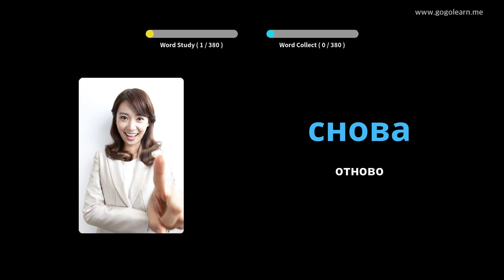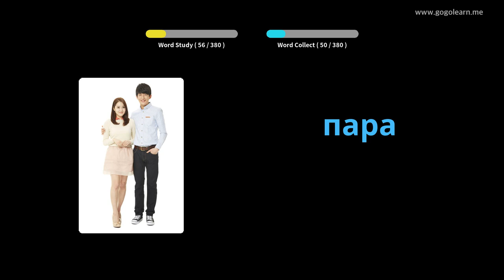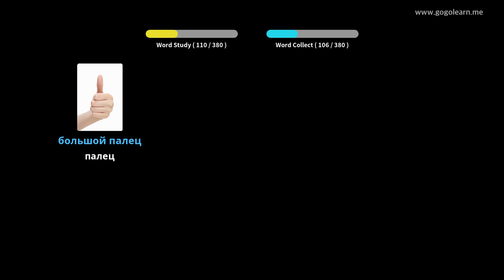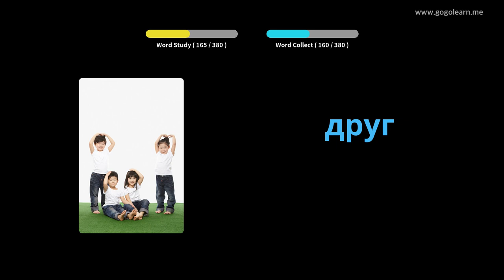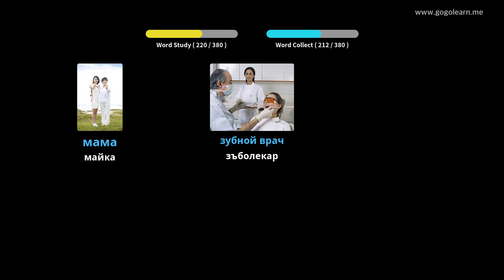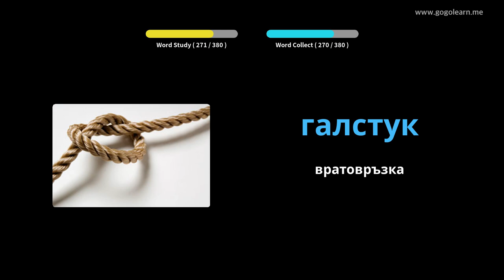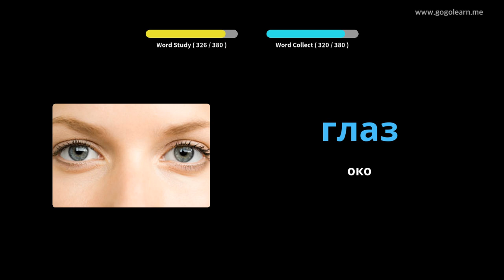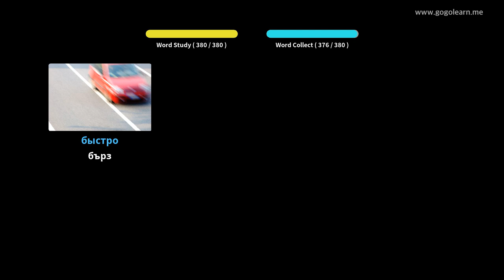Руски речник Основни деца | Golearn